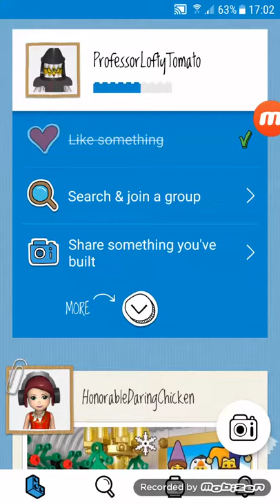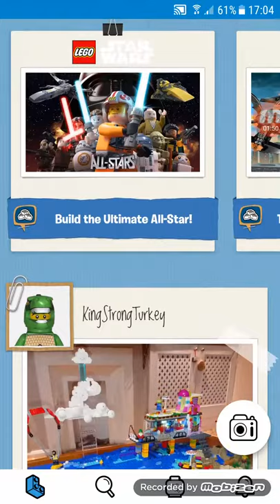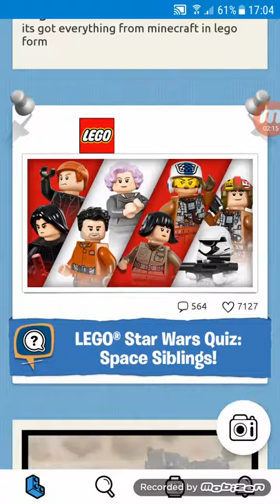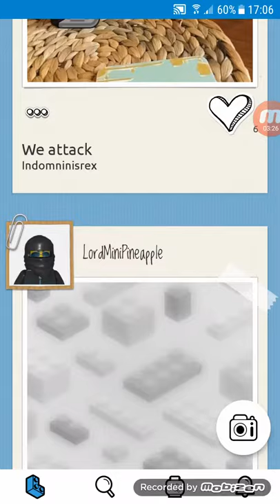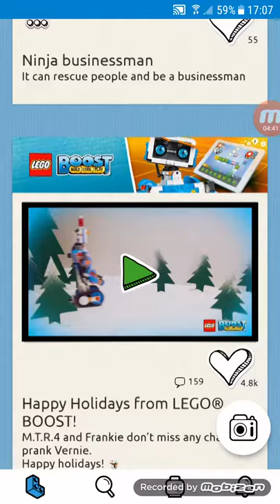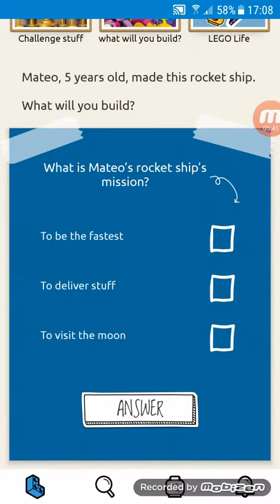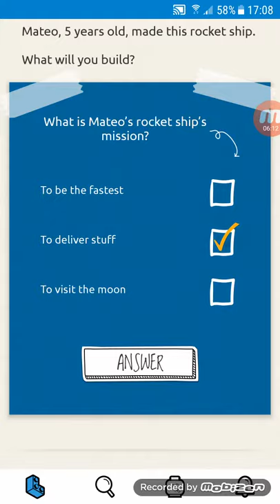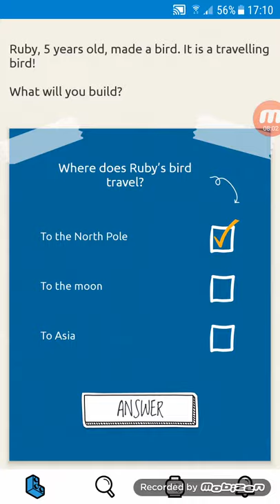Lego life 3